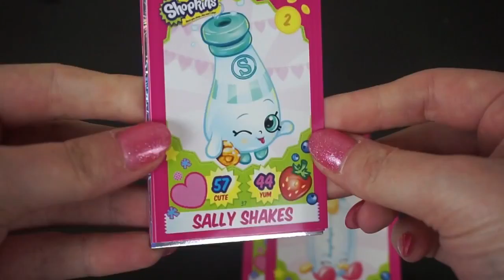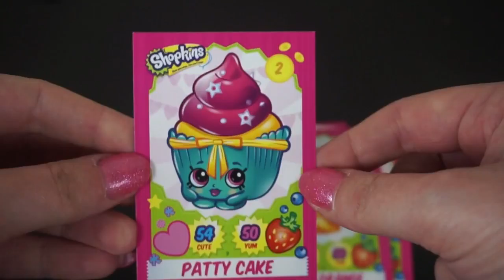Daily UK Shopkins Trading Card Pack Opening! Lets get a full set!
Another daily opening! Not gonna stop until we have that full set!